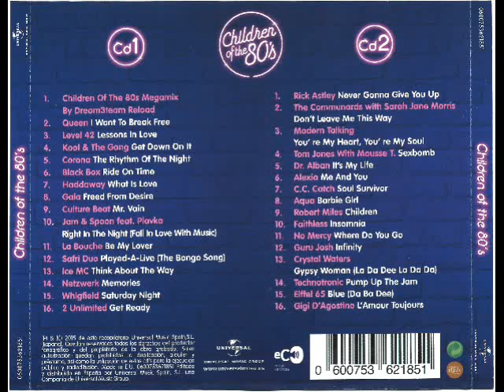18- The Communards with Sarah Jane Morris - Don´t Leave Me This Way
Disco: Children Of The 80´s
Mezclado: Dream3team Reload (JMª Castells, Toni Peret, & Quique Tejada)
Año: 2015
Formato: Cd
Discográfica: Universal Music Group
Pista: 18- The Communards with Sarah Jane Morris - Don´t Leave Me This Way